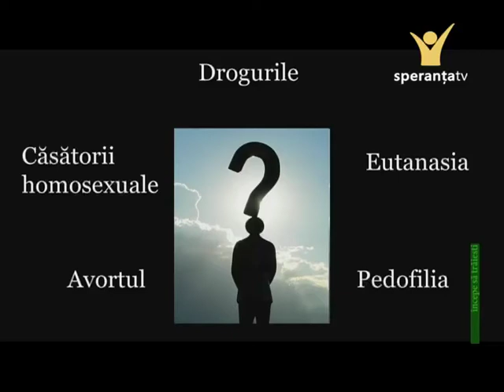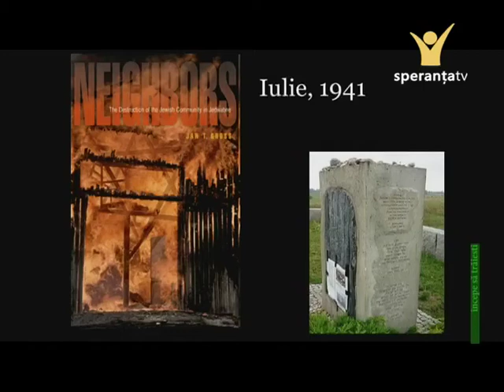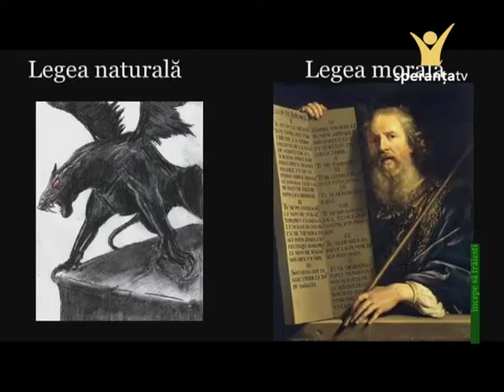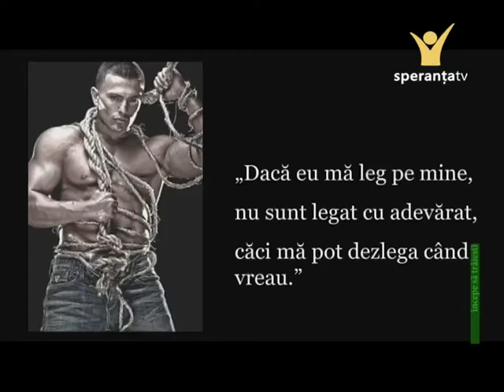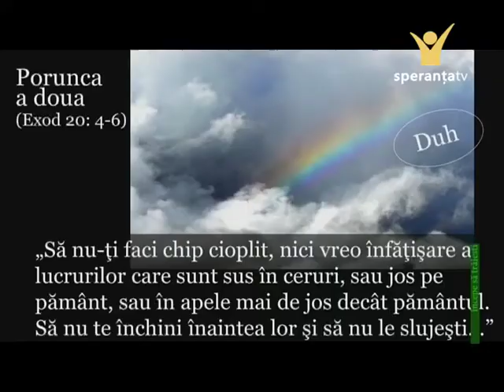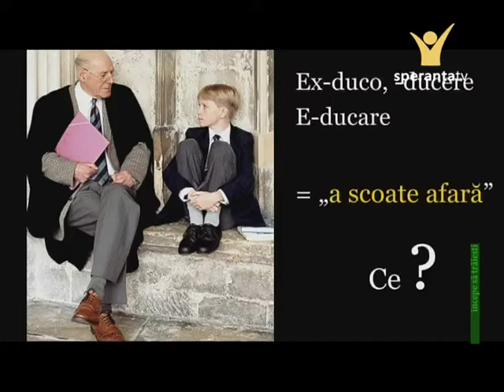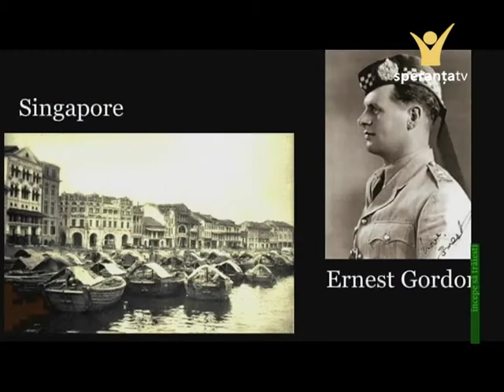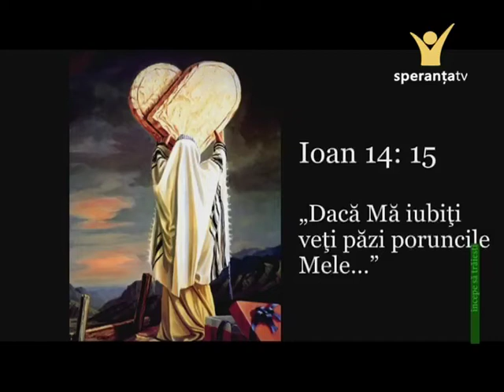4. Fructul din mana Evei.mp4